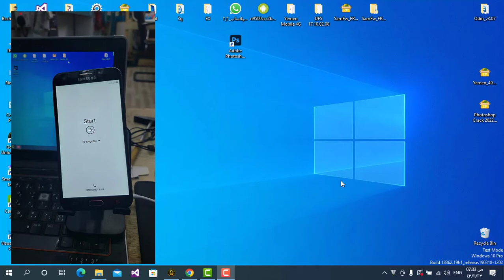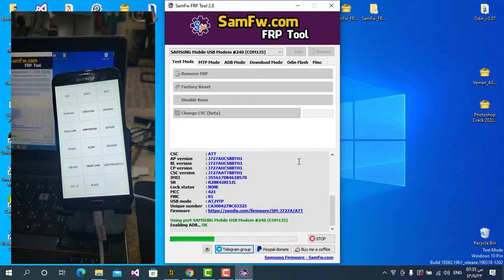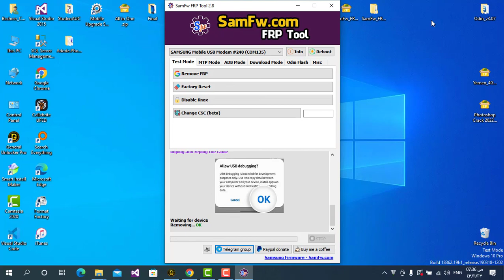how to bypass google account on samsungJ727AU all security new 2022 ONE CLICK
رابط البرنامج المستخدم في الشرح من هنا
Supposed Models
J727V
S727VL
J327v
J327Vpp
S327VL

طريقه جديده لتخطى حساب قوقل sm-(s372 j327 j727 s727)
تخطي حساب قوقل sm-s372 sm-j327 sm-j727 sm-s727
frp sm-s372 sm-j327 sm-j727 sm-s727
تجاوز حساب قوقل لاجهزة j3 j7 لكل الشركات وكل الحمايات

رابط قناتنا على تلجرام
القناه الاولى